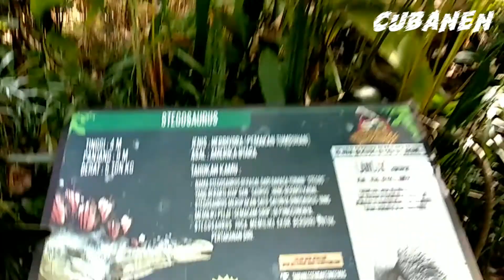STEGOSAURUS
serunya main ke Taman Legenda Keong Mas TMII Jakarta sambil bertualang mengenal Dinosaurs yang ini namanya STEGOSAURUS